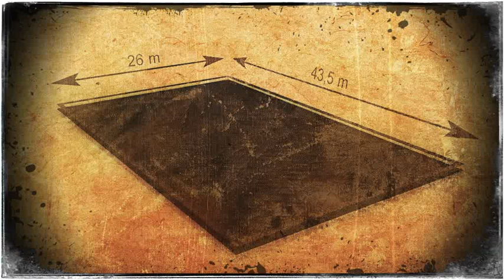Prezentacja historyczno-multimedialna Kościoła Pokoju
Cyprian Stachurski
Praca Dyplomowa
Akademia Humanistyczno-Ekonomiczna
2010/2011
Wydział Artystyczny
Kierunek Grafika
Specjalność: Projektowanie Przestrzenne i Animacja
Promotor: dr Ewa Potocka